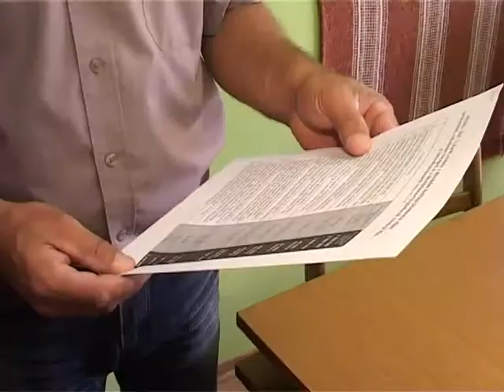Ellenőrzik a lépcsőházakat (2012-08-14)